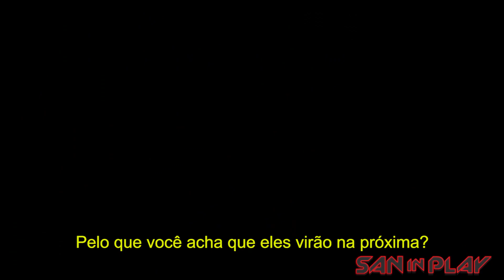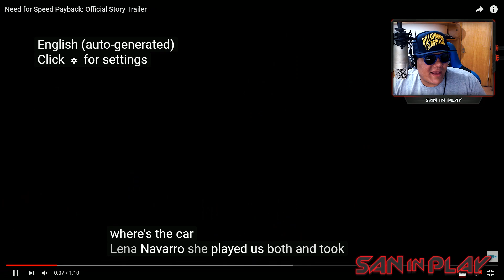NOVIDADES ESCONDIDAS NO NOVO TRAILER! | Need For Speed Payback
Canal SanInPlay: NOVIDADES ESCONDIDAS NO NOVO TRAILER! | Need For Speed Payback

NOVO NEED FOR SPEED
NEED FOR SPEED PAYBACK
Need For Speed Payback Personalização